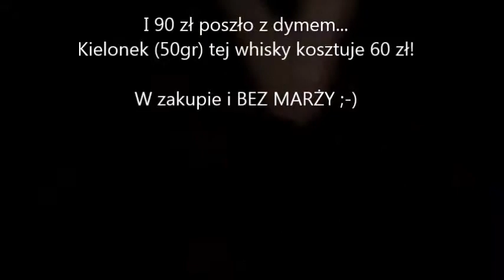Palenie 150 zł w 2 sekundy ;-)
Jedna z najdroższych i najstarszych szkockich whisky idzie z dymem...